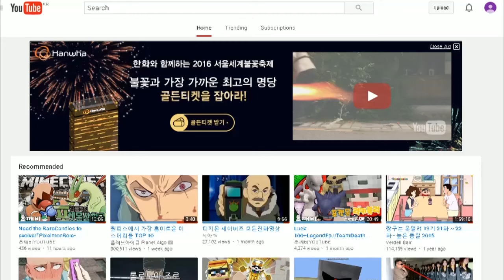칠색조,루기아!나와라!『포켓몬럭키블럭빙고:리메이크/마인크래프트●초깨비』-Minecraft PixelmonLuckyblock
*오랜만에 업로드하네요! 이제부터 저번처럼 열심히 업로드하겠습니다! 3시~4시 업로드 이제부터 기대해주세요!
*저희 팬카페 만들었어요! 많은 관심부탁드려요  [더보기클릭]
-포켓몬럭키블럭빙고 룰-
ㄱ,ㄴ,ㄷ,ㄹ 등 자음을 빙고판 9개를 자기가 넣고싶은대로 넣어주세요. 그다음 포켓몬럭키블럭을 사용합니다 . 거기서 나온 포켓몬들의 초성자음이 만약 빙고판에 있는글자일경우 그글자를 빙고를 사용함으로 바꿔주시고 빙고가 만약 될경우 그 빙고된 자음포켓몬으로 포켓몬배틀에 사용해주시면 됩니다

영상설명

안녕하세요 : ) 마인크래프트 스팀,모바일 게임등 다양한 게임을 업로드하는 크리에이터 초깨비 라고 합니다 매일영상은 3시~4시로 총 2개가 업로드가 됩니다. 이번 영상은 【칠색조,루기아!나와라!『포켓몬럭키블럭빙고:리메이크/마인크래프트●초깨비』-Minecraft PixelmonLuckyblock】입니다!

hello :) I'm creater (초깨비), I upload variety of games like minecraft , steam, video games etc. Today's video is 【칠색조,루기아!나와라!『포켓몬럭키블럭빙고:리메이크/마인크래프트●초깨비』-Minecraft PixelmonLuckyblock】!